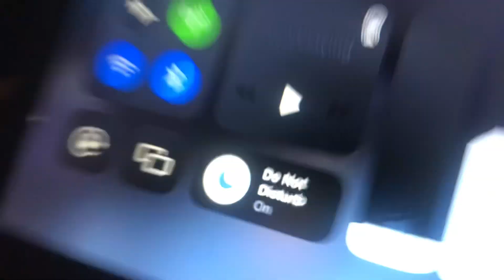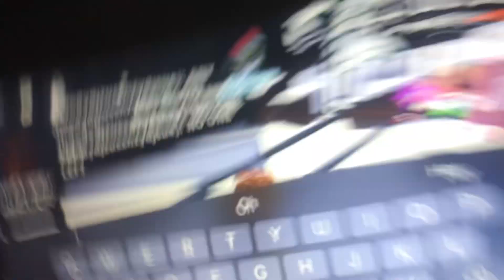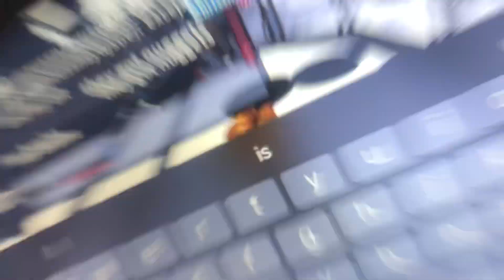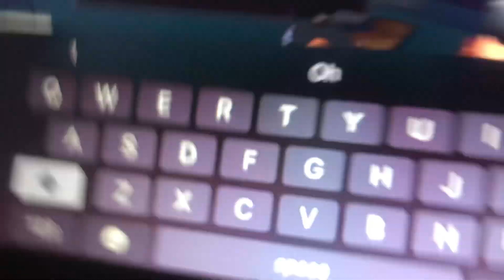G coolkidrocks99999 ft the gang- Nice for what